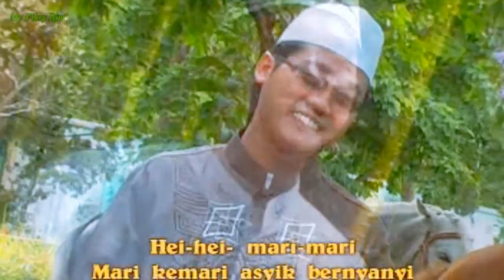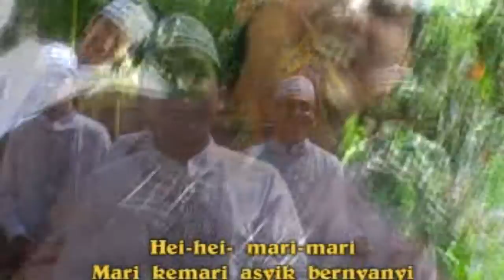Mari Bershalawat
Judul : Mari Bershalawat
Grup : Al-Mahabbatein
Voc : Yani
Cipt : Moeid
Mohon Dukung Channel Kami Dengan

TERIMAKASIH Terima kasih